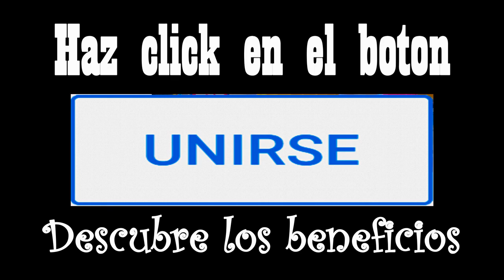Cocomelon, invitación virtual, invitación en video, invitación para niño, invitación de Cocomelon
Invitación Cocomelon, envía por WhatsApp esta hermosa invitación y demuestra cuan importantes son para ti tus invitados, invitación digital, video invitación, invitación en video de cocomelon, invitación virtual de cocomelon, video invitación de cocomelon, tarjeta de invitación, invitación para fiesta de cumpleaños de niño.
Hacemos todo los temas, Telf. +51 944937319 (WhatsApp) agrega el código de mi país